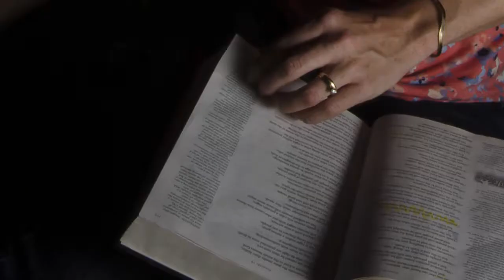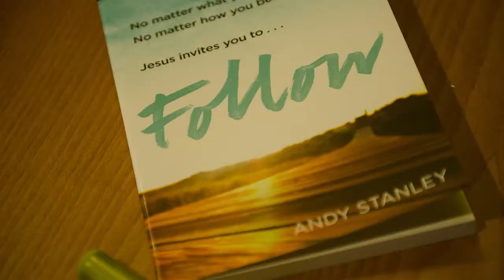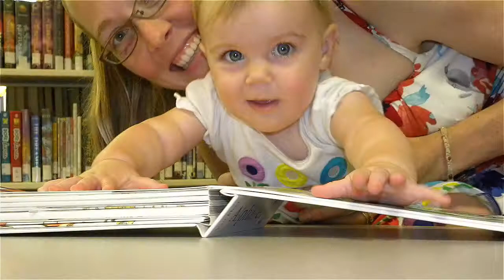2015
By: Chris Yaw at Defense Information School "Personality Feature"